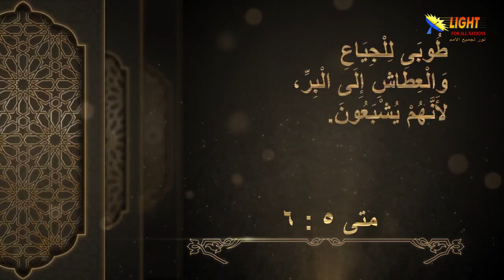09:01 طوبي للجياع والعطاش إلى البر .. مقدمة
تشاهدون الآن
مقطع قصير من سلسلة الموعظة على الجبل
الحلقة (9) طوبى للجياع والعطاش إلى البر